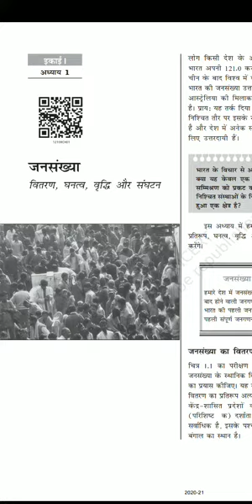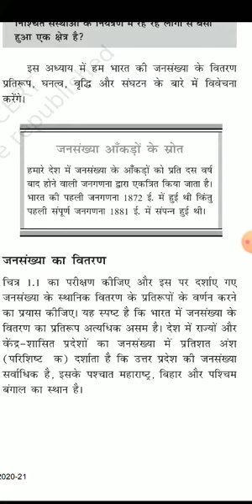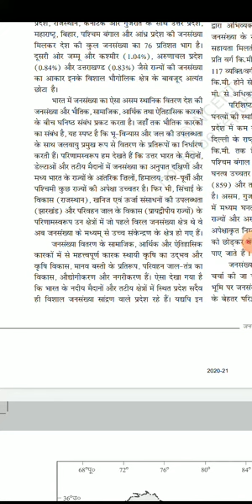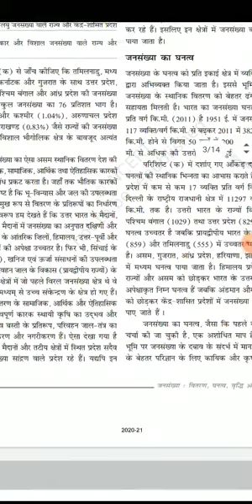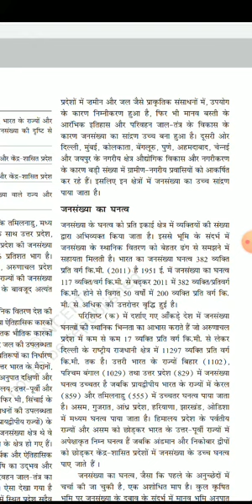Population distribution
B A 1 sem